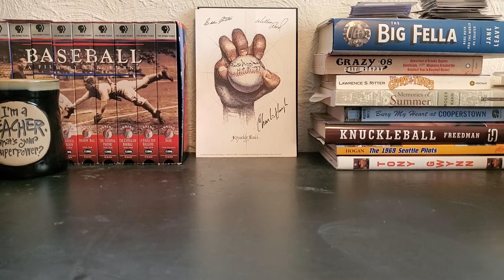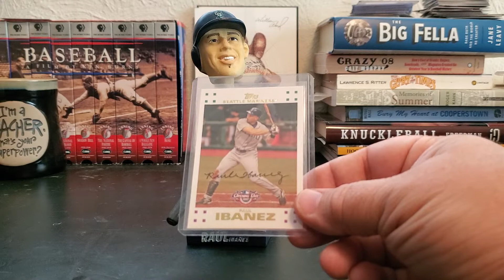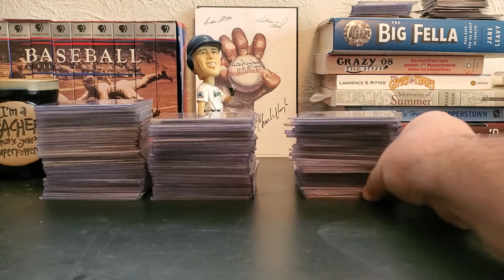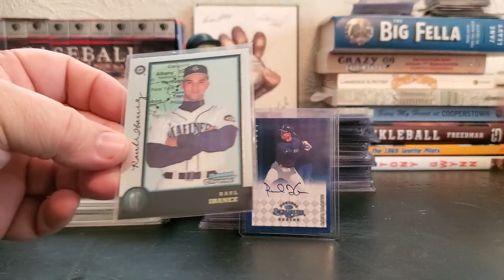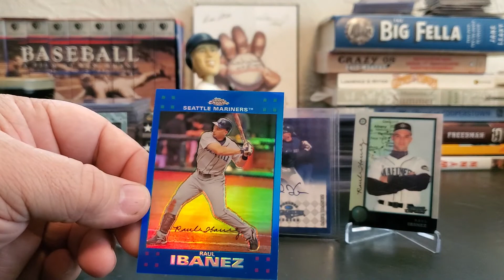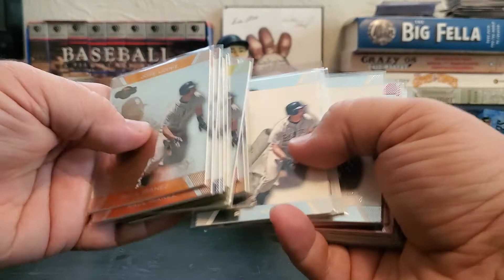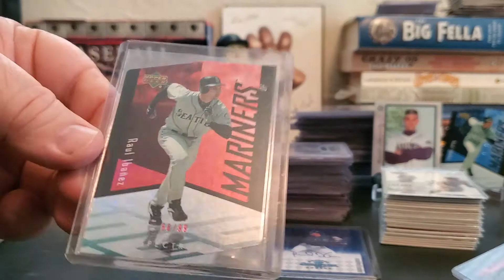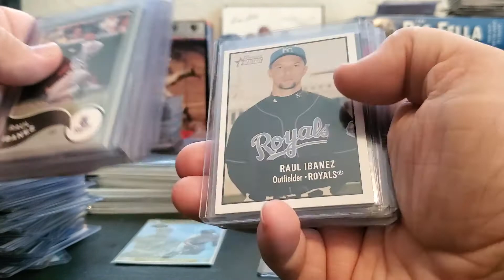Video Response for Baseball Card Illustrated 400 Subscriber Giveaway (A PC like no other)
airs and omissions:
Raul is 8th on the all time HR list after 30, not 40.
The co-signers cards are from 2007 not 1997.